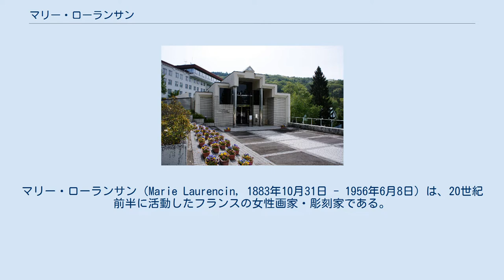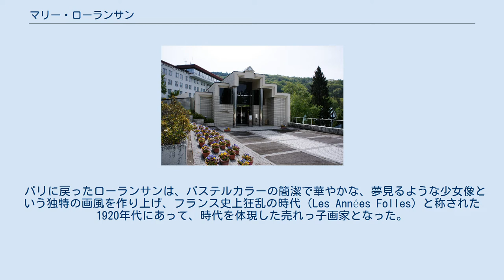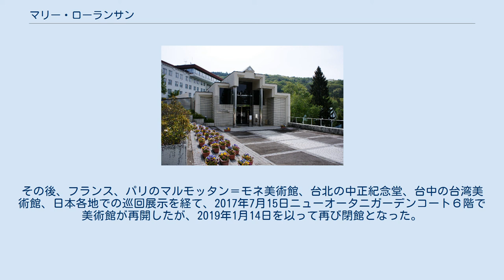マリー・ローランサン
マリー・ローランサン（Marie Laurencin, 1883年10月31日 - 1956年6月8日）は、20世紀前半に活動したフランスの女性画家・彫刻家である。
 マリー・ローランサンは1883年にパリ10区で私生児として生まれた（ただし、資料によっては1885年生まれとなっている）。
父はのちに代議士となったアルフレッド・トゥーレだが、マリーは彼が父親だということを長い間知らなかった。
母はポーリーヌ・メラニー・ローランサン。
パリ9区のリセ・ラマルティーヌ (fr) に学び、画家を志し、アカデミー・アンベールで絵を勉強する。
ここでジョルジュ・ブラックと知り合い、キュビズムの影響を受けた。
1907年にサロン・ド・アンデパンダンに初出展。
このころ、ブラックを介して、モンマルトルにあったバトー・ラヴォワール（洗濯船）という安アトリエで、パブロ・ピカソや詩人で美術評論家のギヨーム・アポリネールと知り合った。
 アポリネールと出会った時、彼は27歳、ローランサンは22歳。
二人は恋に落ちた。
だが1911年にアポリネールがモナ・リザ盗難事件の容疑者として警察に拘留された頃には（彼は無罪であったが）、ローランサンのアポリネールへの恋愛感情も冷めてしまった。
その後もアポリネールはローランサンを忘れられず、その想いを歌った詩が彼の代表作「ミラボー橋」であるという。
 1912年に開いた最初の個展は評判となり、その後、次第にキュビスムから脱する。
ローランサンが30歳になる頃にはエコール・ド・パリの新進画家として知られるようになった。
1914年に31歳でドイツ人男爵（オットー・フォン・ベッチェン）と結婚。
これによりドイツ国籍となったため、同年に第一次世界大戦が始まると、はじめマドリッド、次にバルセロナへの亡命生活を余儀なくされた。
戦後、1920年に離婚して単身パリに戻る。
 パリに戻ったローランサンは、パステルカラーの簡潔で華やかな、夢見るような少女像という独特の画風を作り上げ、フランス史上狂乱の時代（Les Années Folles）と称された1920年代にあって、時代を体現した売れっ子画家となった。
パリの上流婦人の間ではローランサンに肖像画を注文することが流行となったという。
また、舞台装置や舞台衣装のデザインでも成功した。
関わったものとしては、フランシス・プーランクのバレエ『牝鹿』や、オペラ＝コミック座の『娘たちは何を夢みる』、コメディ・フランセーズ、シャンゼリゼ劇場で上演されたローラン・プティのバレエなどが知られている。
 第二次世界大戦の際はフランスを占領したドイツ軍によって自宅を接収されるといった苦労もありながらも、創作活動を続けた。
1954年、シュザンヌ・モローを正式に養女とする。
1956年にパリにて心臓発作により死去した。
72歳没。
 離婚後はバイセクシャルでもあった。
 マリー・ローランサン美術館 長野県茅野市の蓼科湖畔にあったマリー・ローランサン美術館は、世界でも唯一のローランサン専門の美術館であった。
館長の高野将弘が収集した個人コレクションをもとに、ローランサンの生誕100周年にあたる1983年に開館。
収蔵点数は500点余りを数えたが、観光客減少のため2011年9月30日をもって閉館した。
その後、フランス、パリのマルモッタン＝モネ美術館、台北の中正紀念堂、台中の台湾美術館、日本各地での巡回展示を経て、2017年7月15日ニューオータニガーデンコート６階で美術館が再開したが、2019年1月14日を以って再び閉館となった。